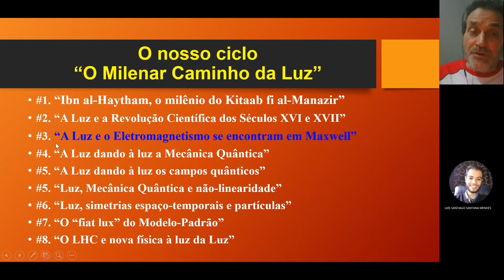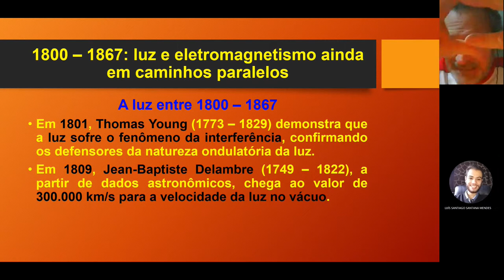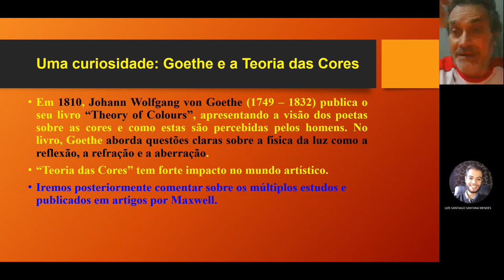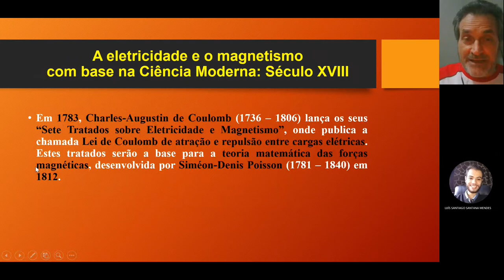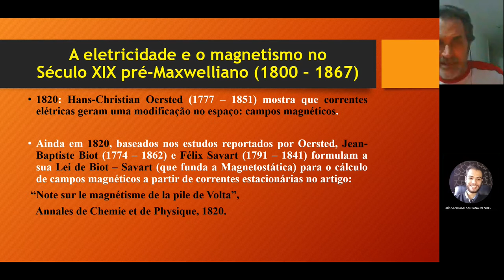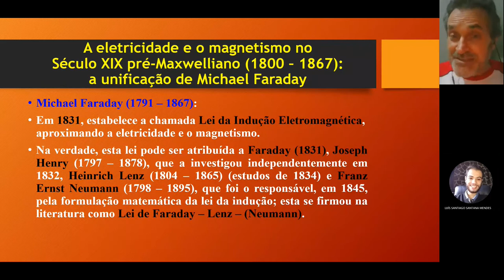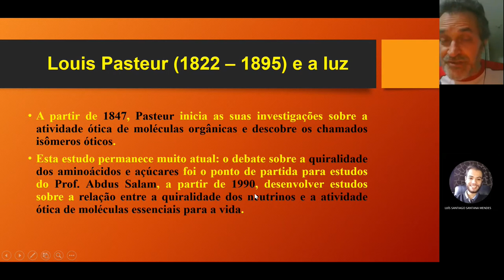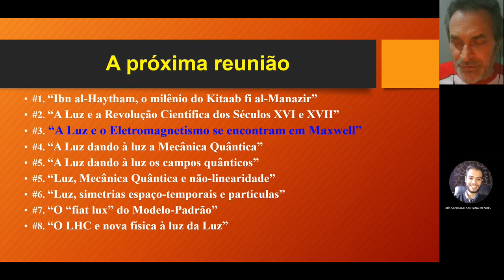O Milenar Caminho da Luz Palestra 3 - A Luz e o Eletromagnetismo se encontram em Maxwell (Parte I)